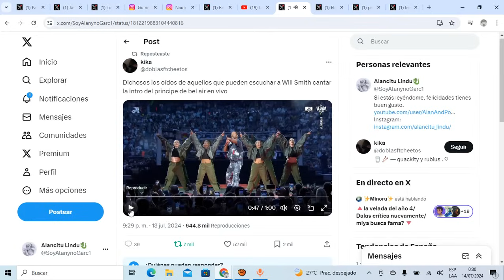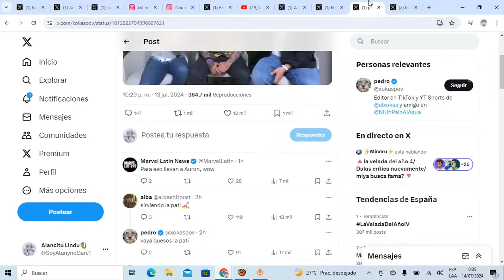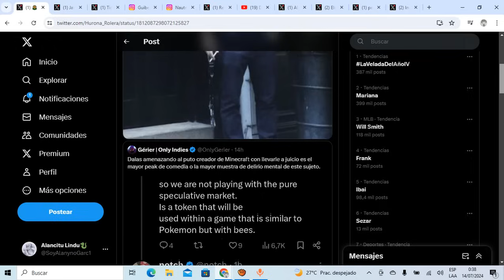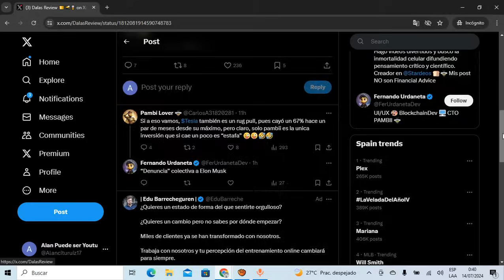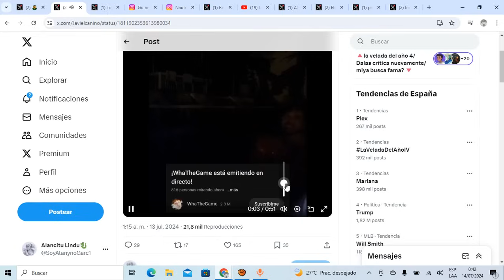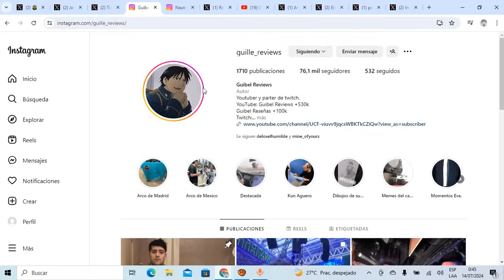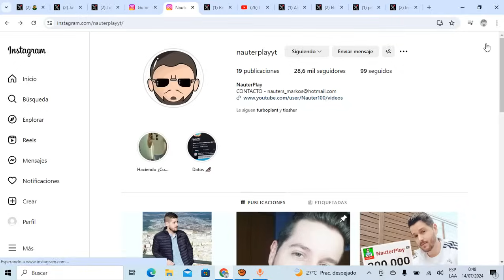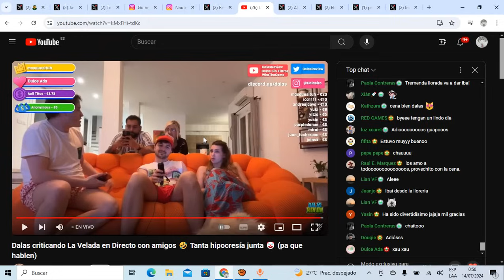DALAS HACE el RIDÍCULO CRITICANDO la VELADA MIENTRAS que sus ENEMIGOS se UNEN con sus OTROS ENEMIGOS